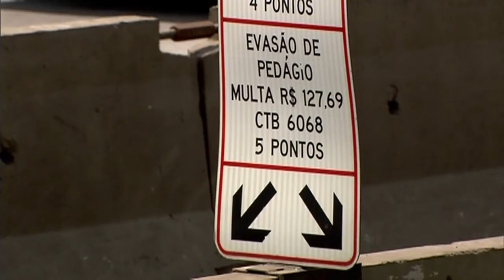Imagem poderá ser usada como prova para multar motoristas infratores em rodovias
NBR NOTÍCIAS - 02.11.15: As imagens realizadas pelas empresas concessionárias das rodovias poderá ser usada para multar motoristas que passarem por pedágio sem pagar. A punição só era realizada se a infração fosse pega em flagrante por uma autoridade. Em pesquisa realizada aponta que de 2014 para 2015 os casos tiveram um aumento de 70% em todo o Brasil.